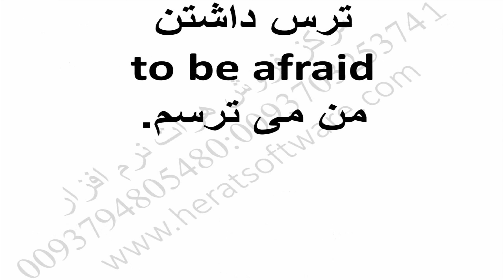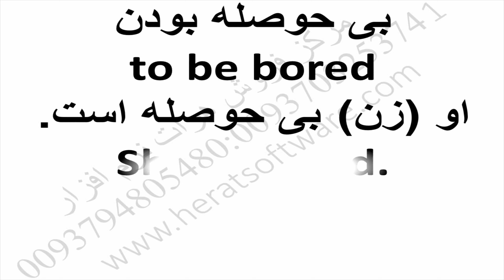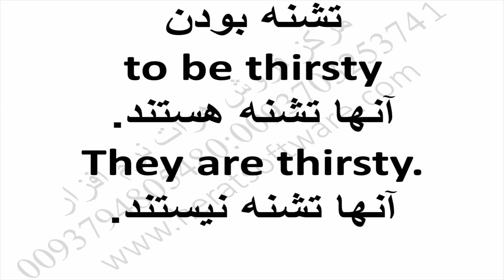English Conversation Tutorial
English Conversation Tutorial lesson 56